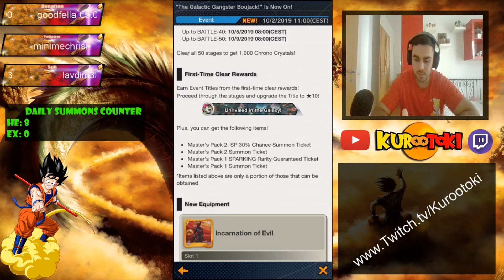WAS FÜR EIN UPDATE !! Die lange Wartung ist endlich vorbei 😍😍 Kurootoki Dragon ball Legends !!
Heyoooooooo Kurootoki wieder am Start und was für ein geiles Update !

Dragon ball Legends haut in letzter Zeit ein geiles Update nach dem anderen raus und ufffff dieses Update war ja mal wieder krass.

So viel neues ist dabei und natürlich habe ich versucht alles zu erwähnen was es gibt 👍 und natürlich war es zu erwarten dass wir viele neue Sachen bekommen ich meine es war nicht umsonst so eine lange Wartung :P

Also wer beim heutigen Stream dabei sein will einfach hier folgen

Dann viel Spaß mit dem Video !!